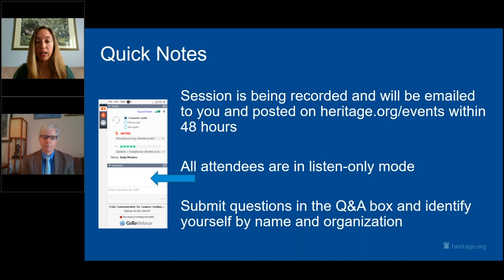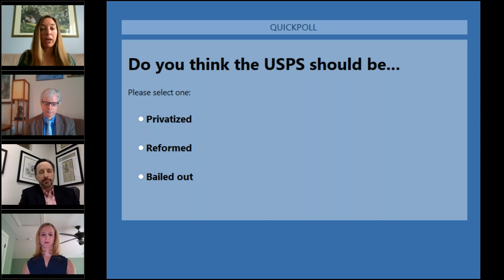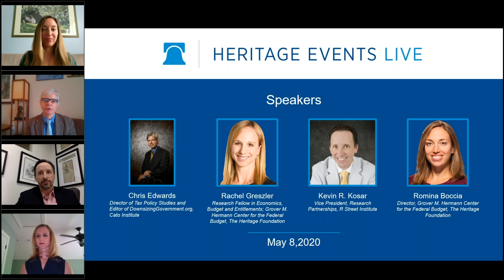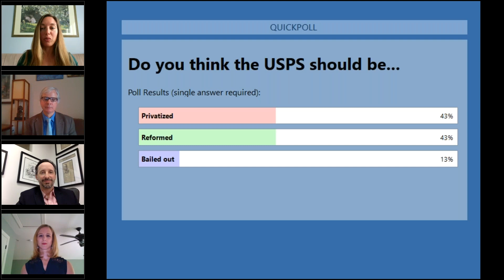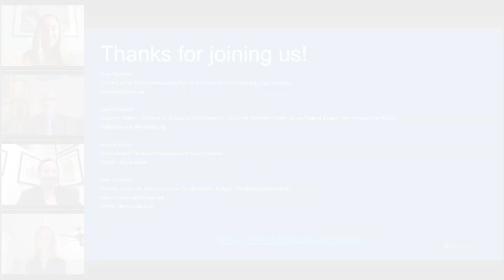Is the Postal Service Worth Saving? A Debate Among Three Experts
The U.S. Postal Service is in deep trouble and potentially faces the real risk of going bankrupt this year, with taxpayers left to pay the tab. Despite declining mail volume, many Americans depend on the Postal Service to deliver to them essential goods from food to medicine.

Private delivery companies move a lot of packages, but don’t go to every household in the country. Some suggest the U.S. Postal Service is too big to fail, while others point at successful privatization of postal services in other countries as a viable option. Something we can all agree on is that the Postal Service’s finances are unsustainable and reform is critical.

Illustration: Getty Images/The Heritage Foundation